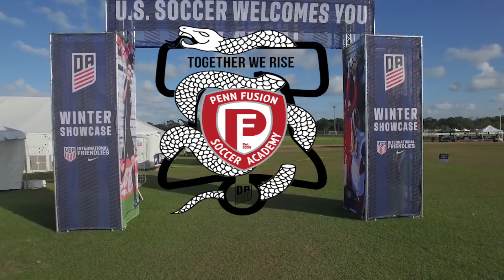PFSA Playoffs U19DA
This video is about U19DA/Playoffs